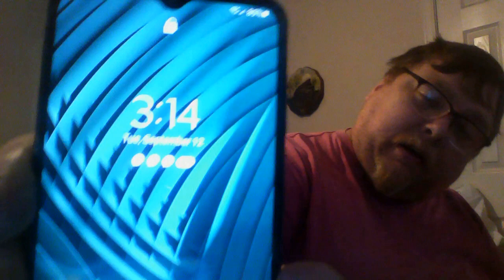The Farva Challenge Part 3